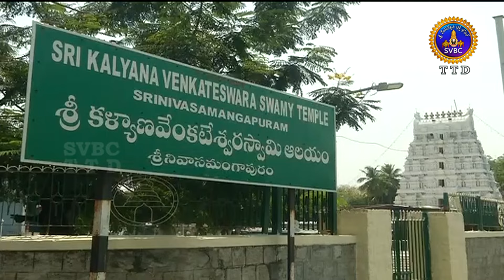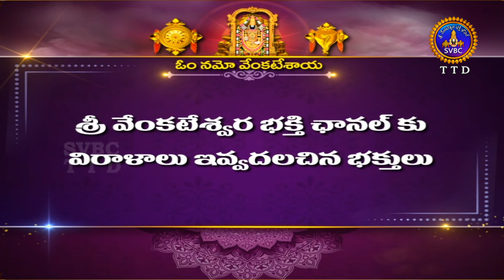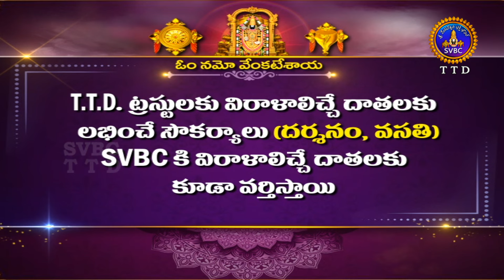Sri Kalyana Venkateswara Swami || Kalyanotsavam || Srinivasamangapuram || 20-04-2024 || SVBC TTD